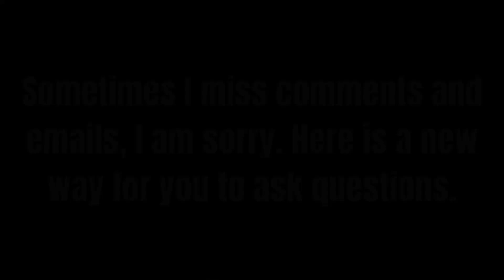Ask the Math Sorcerer Questions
Sometimes I miss comments and emails, I am sorry. Here is a new way to ask me questions. Note my video response might show up in a youtube video, but I will keep you anonymous:)